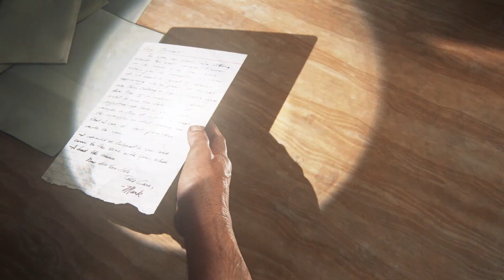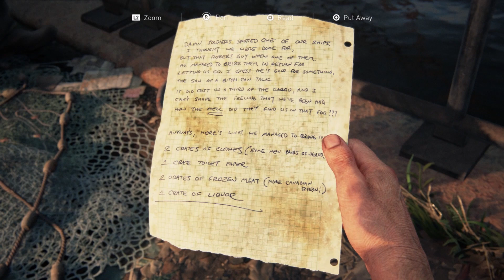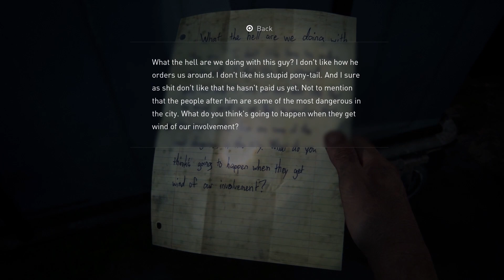The Last Of Us Part 1 (PS5) Walkthrough Part 2: The Quarantine Zone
Welcome to the walkthrough. This series will be a 100% walkthrough guide where I will be showcasing the best route I believe to progress through the game. In addition, I will be showcasing every collectable item to achieve your platinum trophy. Useful for both beginners and experienced gamers.
Enjoy, DC.

00:00-20 Years Later.
07:37-Beyond The Wall.
17:04-The Slums.
37:38-The Cargo.

PS5 HD/4K Gameplay. No commentary.